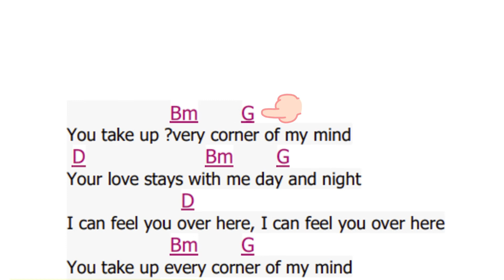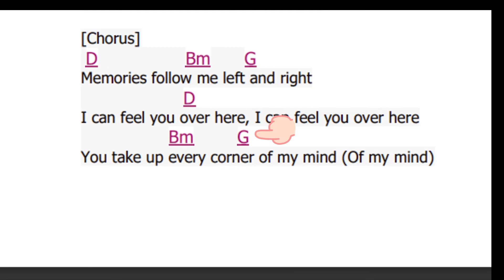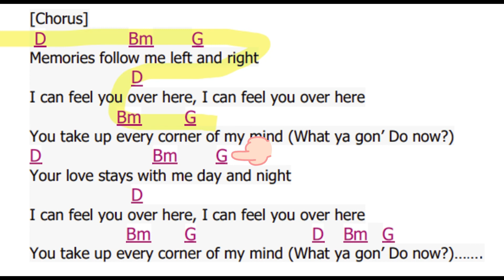Left and Right (Charlie puth) Chord Guide